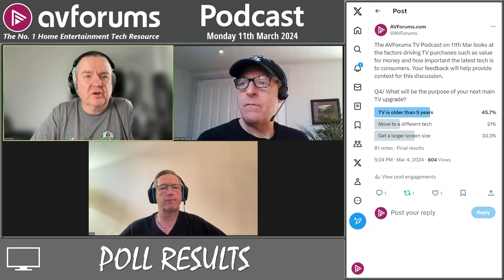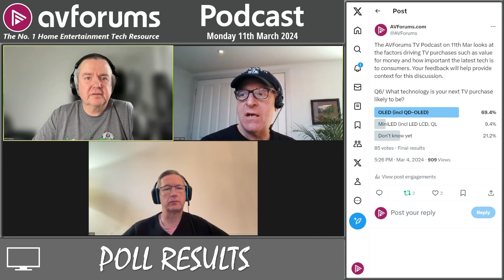Should YOU Buy Last Year's TV Instead Of This Year's Model?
This week we look at whether you should consider buying last year’s TV models instead of waiting for the 2024 versions and save yourself a lot of money doing so? Plus we talk about the results from the TV polls we posted on X and YouTube.

Presented by Phil Hinton with Dr. Julian Scott and Martin Dew

AVForums videos are supported by MPB, the largest online platform to buy, sell & trade used photo & video gear.

00:00:00 - Start
00:00:08 - Welcome and introductions
00:04:16 - Competitions & new patrons

*Q&A from previous podcast (12th Feb)*
00:06:14 - Comments and questions about the podcast format
00:07:53 - Would a factory reset be helpful in offsetting any ‘drift’ due to component ageing?

*Should you buy the latest TV or last year’s model?*
00:12:35 - Introduction: How technology has moved on in the last 5 years
00:16:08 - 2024 TVs: Does FOMO mean getting the ‘latest and greatest’ immediately?
00:18:48 - Wait for feedback from early adopters and read a range of reviews
00:20:20 - Is 6 months a good period to wait post launch?
00:21:52 - Using the ‘AVF Guinea Pigs’ to check the best settings for your new TV
00:24:53 - Accessibility: Catering for technical users vs. novice consumers
00:28:56 - Buying to future-proof
00:32:17 - Is ‘box-ticking’ a useful exercise?
00:33:41 - Watch out for marketing!
00:34:29 - Buying blind
00:36:33 - Criteria to consider when making your TV choice
00:39:03 - Warranties, rentals, dealers and wrap up.

*Consumer TV buying habits: Poll results*
00:42:50 - What is the most important factor in your next TV purchase: Value for money vs. latest features?
00:43:44 - How often do you replace your main TV?
00:44:28 - Would you consider having your TV repaired when it breaks down?
00:45:29 - What is the purpose of your new TV purchase?
00:46:26 - How many TVs are there in your household?
00:47:01 - What display technology is your next TV purchase likely to be?
00:50:15 - Which manufacturer will you buy your next TV from?
00:53:14 - Wrap up and goodbye

💬 Join the discussion about this podcast.